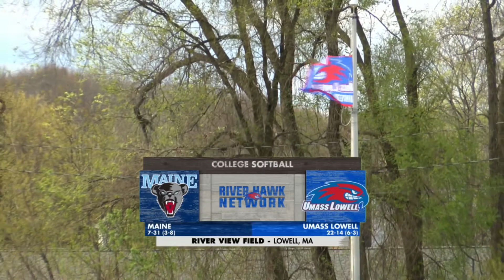Softball | UMass Lowell vs. Maine (DH - 4/27/22)